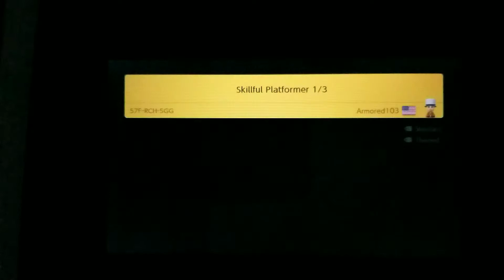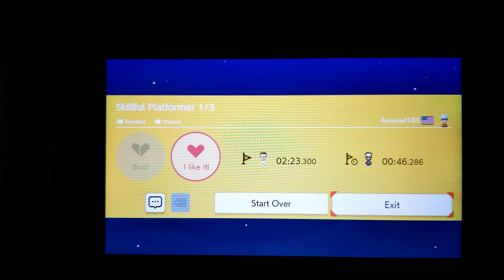Only 4% could beat this level in popular Expert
SMM2 # SuperMarioMaker2